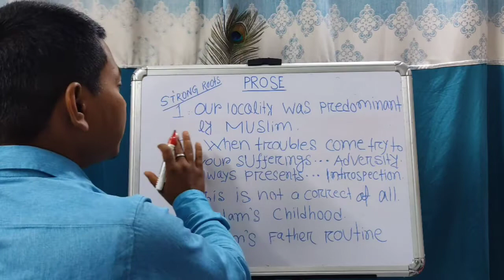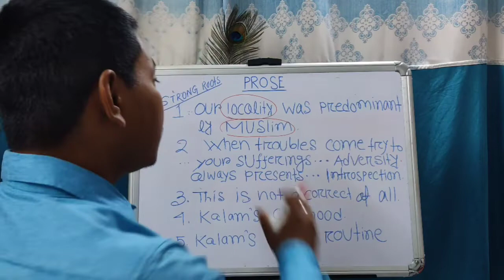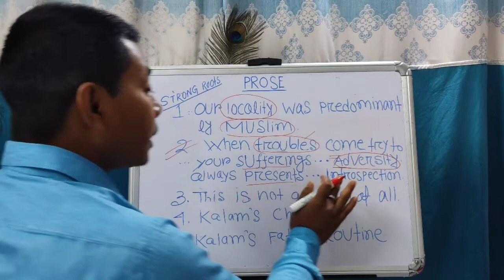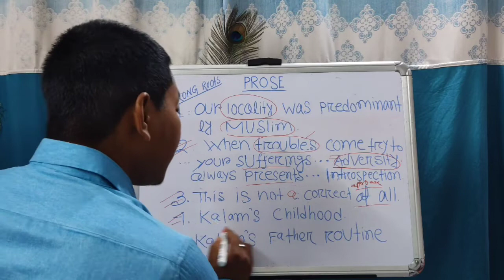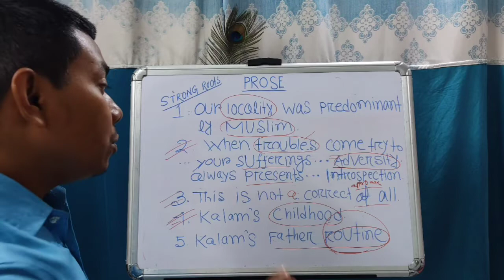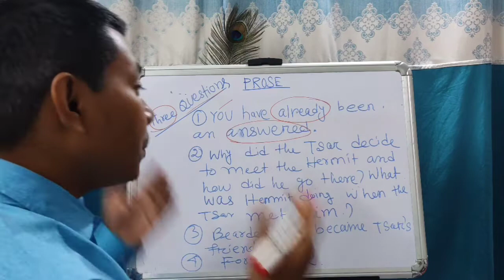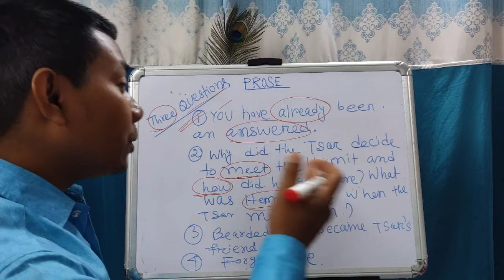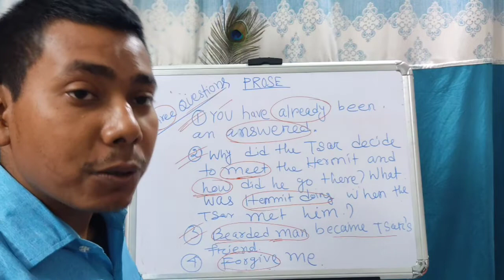HS English Descriptive type questions//Strong roots and Three Questions //Most important 2022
Suggestion for HS English
 pk english tutorial

    WB HS English Suggestion 2022. Prepare and practise this HS English Suggestion 2022 for Higher Secondary Examination . Very Important for class XII students of West Bengal. Get all Important Questions for Higher Secondary Examination 2022. Get Writings, Grammar all questions
   .আমার ভিডিও ইংলিশ গ্রামার এর খুব সহজ ভাষায় এবং আগামীতে ইংরেজি গ্রামার এর উপর a to z ভিডিও প্রকাশ করা হবে। কোনও ছাত্র ছাত্রীর কোনও রকম কোনও ইংরেজির  প্রবলেম থাকলে অবশ্যই কমেন্ট বক্সে জানাবেন। কোনও রকম কারো বুঝতে অসুবিধা হলে অবশ্যই শিক্ষক এর সঙ্গে যোগাযোগ করবেন। ভবিষ্যতে চাকরির পরীক্ষার কোচিং শুরু হতে যাচ্ছে আশা করি তোমরা উপকৃত হবে ধন্যবাদ।